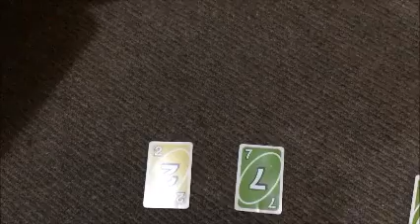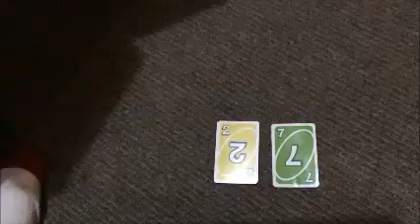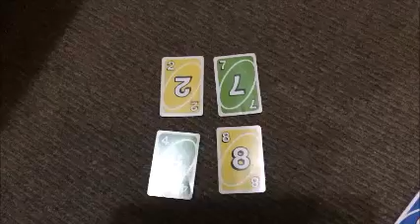Fact family cards